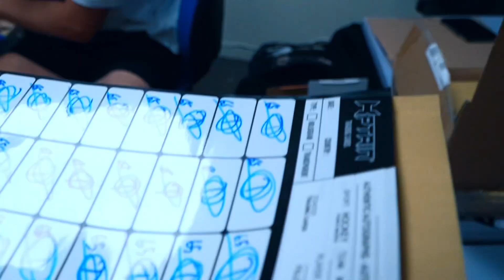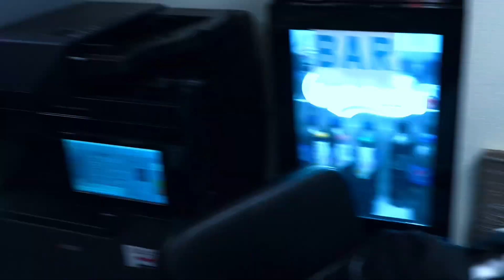SPART'INSIDE 🎬 EP01 : Le début d'une nouvelle saison (2024-2025)